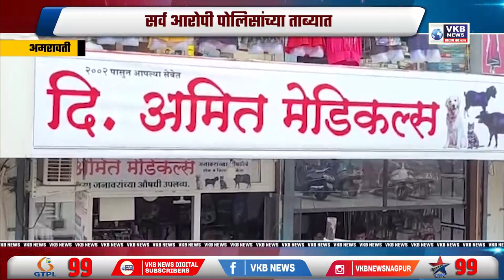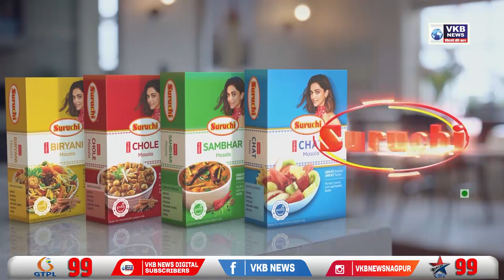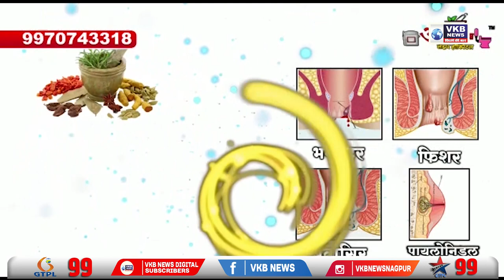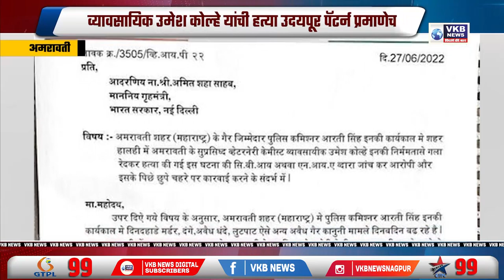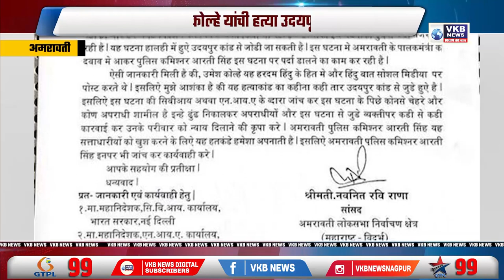मुंबईतल्या मेट्रोचे काम झाले पुन्हा सुरु, किरीट सोमैयांनी मांडले मत